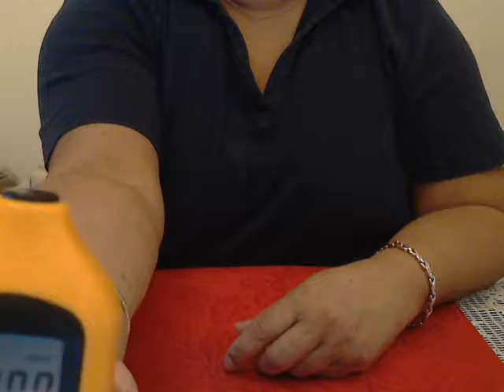I am being tracked and radiated in my living room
Posted by Omma Rampersad